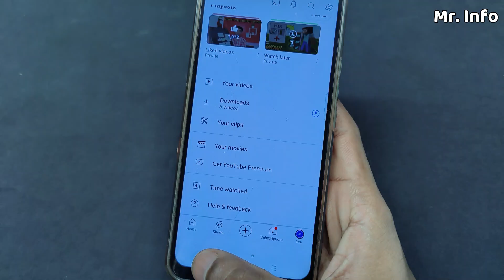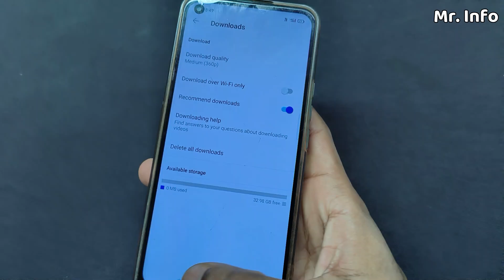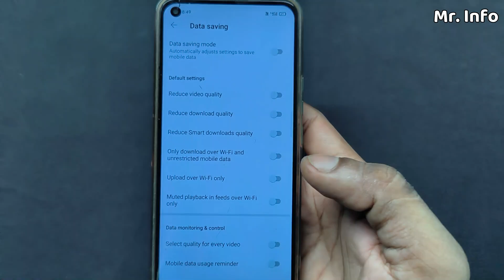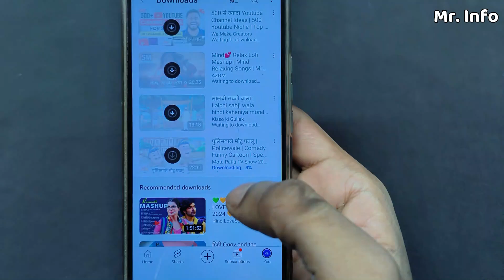YouTube se video download nahi ho raha hai | Waiting for wifi to download youtube | Mr. Info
Your Queries 👇🏻
Waiting for wifi to download youtube solution
youtube me video download nahi ho raha hai
youtube se video download nahi ho raha toh kya kare
youtube se video download nahi ho raha hai
waiting for wifi to download youtube problem
waiting for wifi to download youtube
YouTube se video download nahin ho raha hai kaise karen
youtube se video download nahi ho raha
youtube me videos download nahi ho raha hai kya kare
Waiting for wifi to dawnload
Waiting for wifi to dawnload youtube